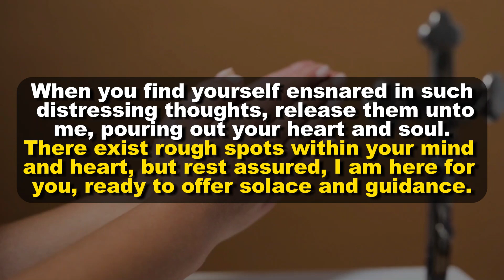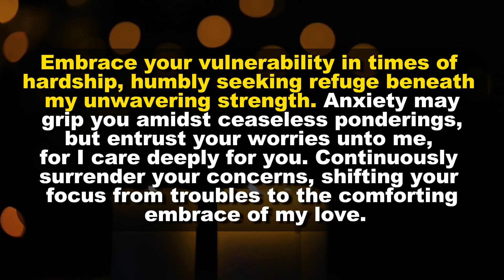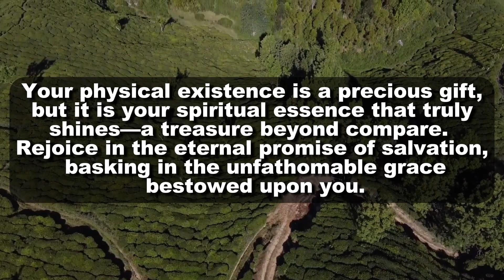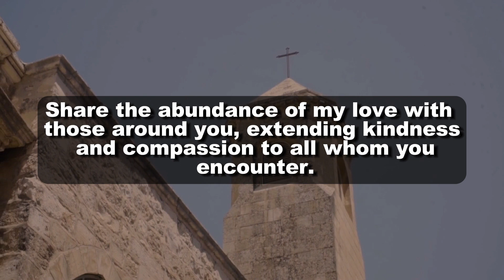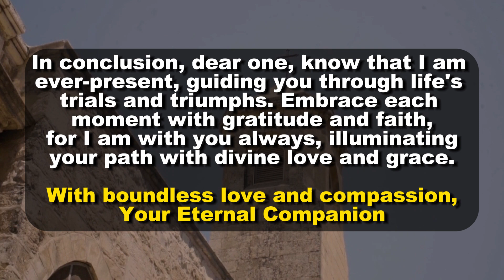🔴God Says, 97% People Just Skipped Me Will You Too?🥺 | DMFY-684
2. God's Message for me
3. God jesus message
4. Urgent Message from god
5. God's Message for you
6. Jesus Message
7. God Message
8. God's Message
9. Message for God
10. God Message today
11. God Blessing Message
12. God thought
13. Message from the universe
14. Universe Message
15. Lord Message
16. God say to me
17. Urgent god Message
18. Law of attraction
19. God helps
20. Jesus christ
21. Faith quotes
22. bible quotes
23. God say